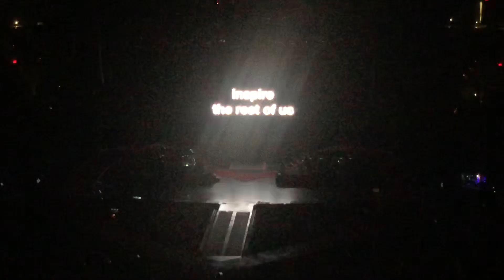P!nk Beautiful Trauma Tour at Moda Center Portland OR PT 4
Perfect
Raise Your Glass
Blow Me (One Last Kiss)
So What
Glitter In The Air